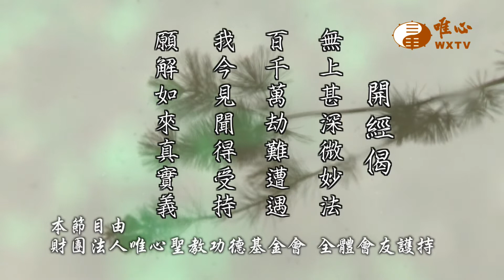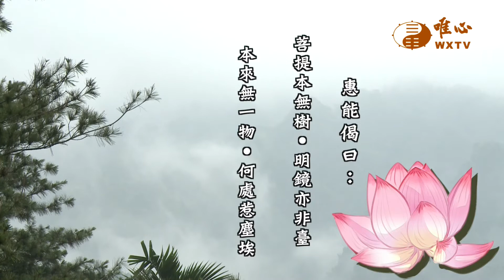【六祖大師法寶壇經98】｜ WXTV唯心電視台